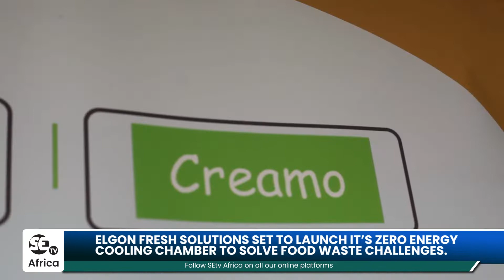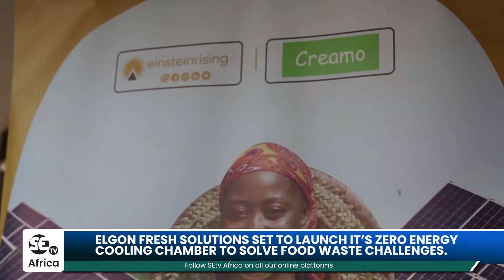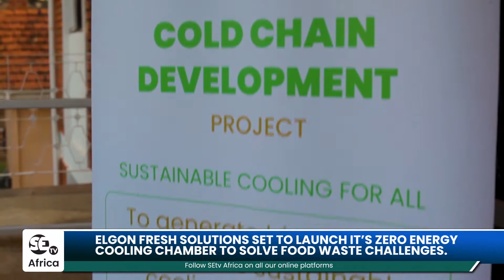ELGON FRESH SOLUTIONS TO LAUNCH IT’S ZERO ENERGY COOLING CHAMBER TO SOLVE FOOD WASTE CHALLENGE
In Africa, Food that would feed 300million people is put to wastage every year.  In Uganda, 40% of the harvested fruits and vegetables are being wasted due to poor storage and lack of preservation methods.  This has triggered some entrepreneurs to come up with possible solutions that can preserve fresh food and enable harvested food to stay fresh and for a long period of time